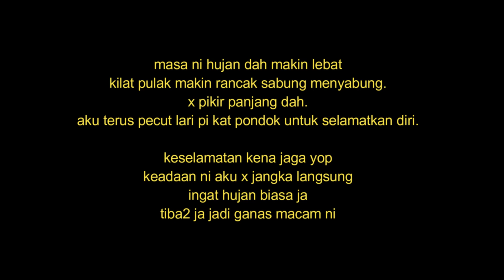apa dah jadi dengan pokok aku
dah masuk 3 minggu aku tanam pokok durian kat kebun. nak jadi cerita 2 minggu lepas aku x dapat masuk kebun sebab ada urusan lain. bila minggu ni ada masa aku x cakap banyak terus pi tengok apa yang jadi. jom tengok sama2 apa dah jadi dengan pokok aku